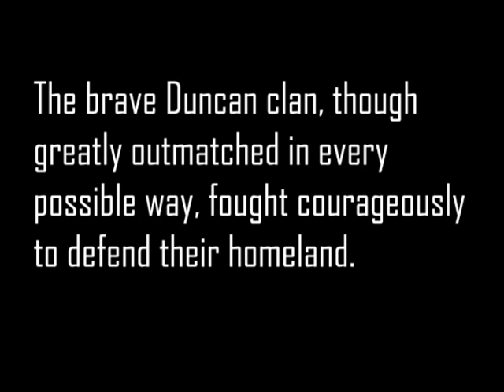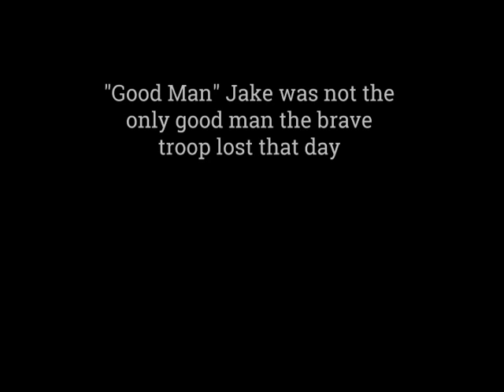The Battle of Flags - A Documentary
The Battle of Flags (1720) was a skirmish between the Duncan clan and the Hill-People of Ceder over the Field of Mans. The brave Duncan clan Though greatly outmatched in possible way, fought courageously to defend their homeland.

This is the footage one of these brave men captured of the battle...

"In the arms of an angle" by Sarah McLachalan